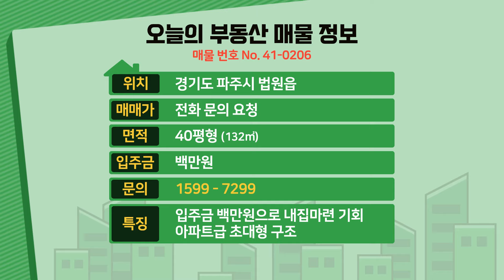[파주신축빌라] 분양 40평 아파트급 초대형3룸 미분양 땡처리 줍줍 급매 백만원에 그냥 가져가세요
◆파주시 법원읍에 있는 신축빌라입니다

☆위치는 경의선 파주역에서 차로 5분정도 거리에 있구요.

대형종합병원, 찜질방,근린공원,시중은행,약국

★학교는 천연초교,법원여중,율곡고가 근방에 있습니다.

♥ 파주시 - 법원읍빌라매매 ♥

◈ 실입주금: 백만원
◈ 구 조 : 방3 욕실2 발코니1 드레스룸1 펜트리룸1
◈ 평 형 : 40평형
◈ 교 통 : 파주역 차로 5분
◈ 입 주 :즉시입주